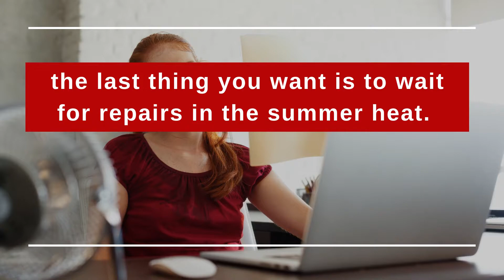Fast Air Conditioner Repair Services Near Me - Air Repair Pros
When your AC breaks down, the last thing you want is to wait for repairs in the summer heat. You want to have a trusted HVAC company that’s only one call away when your AC breaks. Maintain your family’s comfort by looking for a locally trusted AC repair company today!

Main points in the video:
Air Conditioning Repair Services in Frisco TX
Frisco TX AC Repair
Frisco Texas AC Services